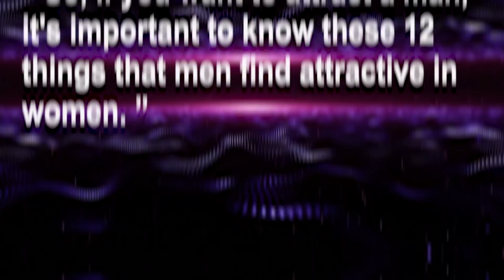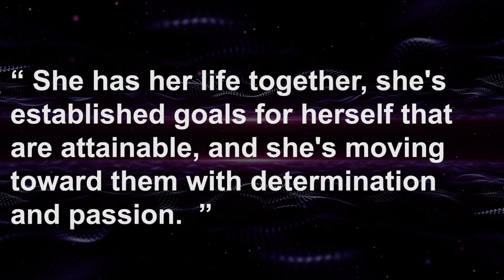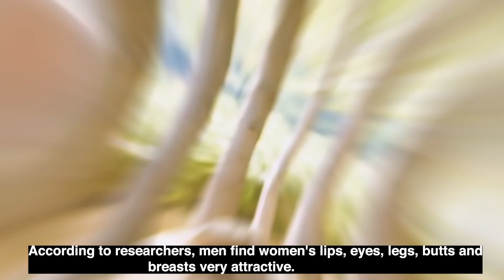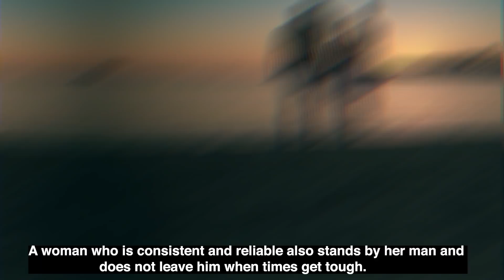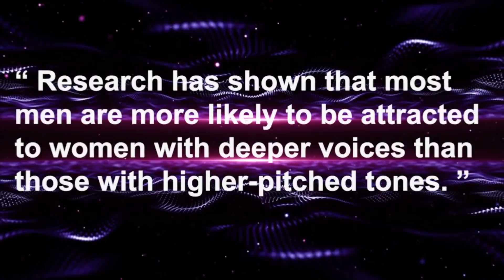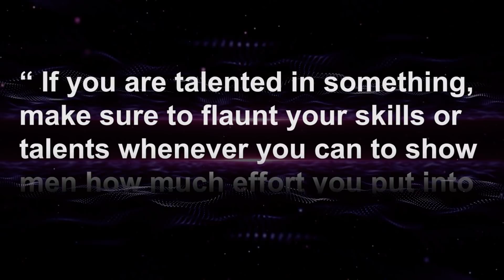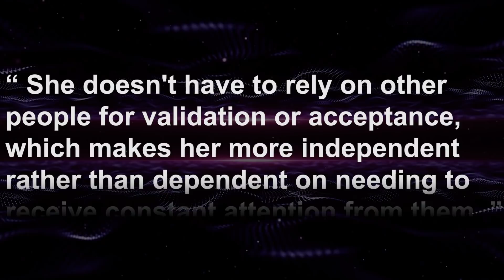12 Things Men Find Attractive In Women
12 Things Men Find Attractive In Women
Learn how to make a man fall in love with you:

We all know that men and women are different. But what do they find attractive in each other? In this video, we'll explore the 12 things men find attractive in women. It's a well-known fact that men find certain things in women to be attractive. We're going to list 12 of those things, and when you think about what attracts your guy, this is a good place to start!
From physical traits to personality traits, learn how you can take your attractiveness up a notch!

In this video on the Social Psychology Masters we show you 12 things men find attractive in women, and what are the traits that men find attractive in women. These 12 things men find attractive in women will show you what men find attractive in women, according to psychology and relationship experts.

What are the things that men find attractive in women? What makes a man attracted to a woman? What makes men attracted to women? What are the most attractive traits in women? In this video we answer all these questions and you will learn the 12 things men find attractive in women. These 12 things men find attractive in women will teach you how to attract a man and what men find attractive in women.